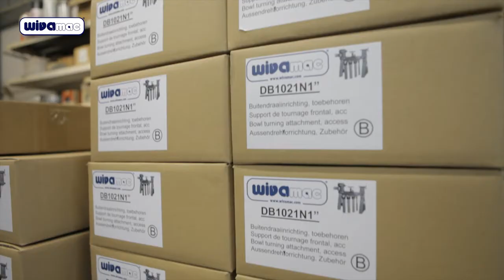DB SERIE Draaibanken